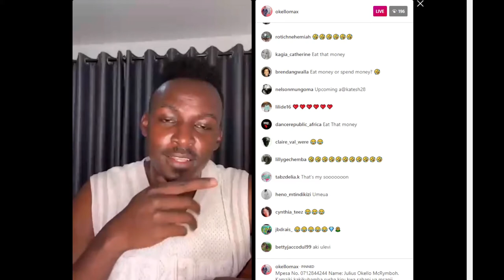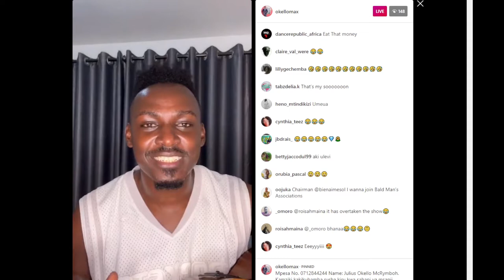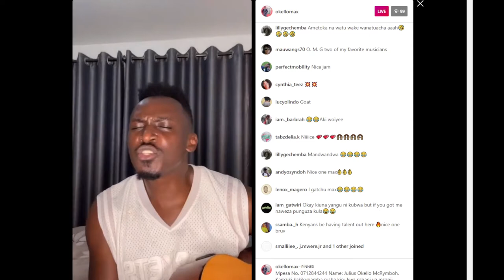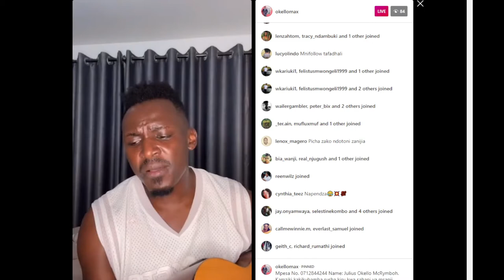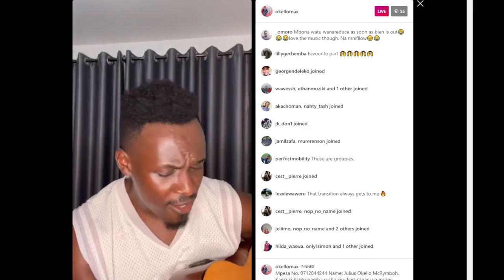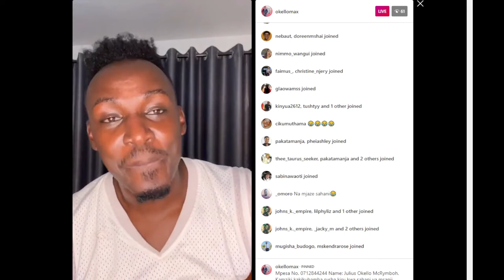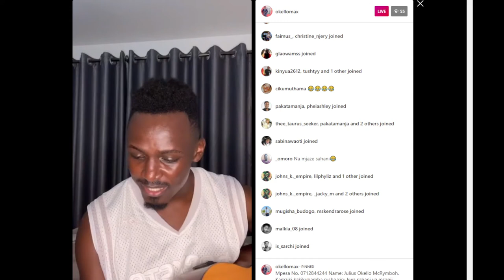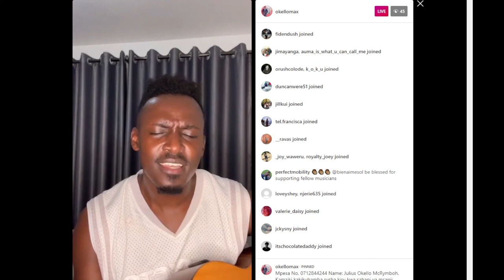SEE HOW BIEN GIVES OKELLO MAX A SHARE OF HIS 50 MILLION RECORD DEAL MONEY